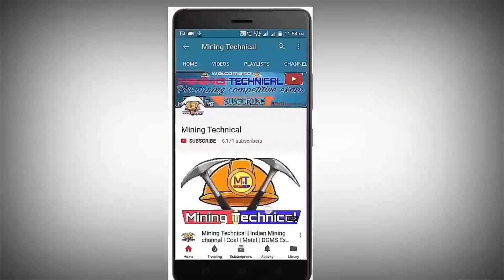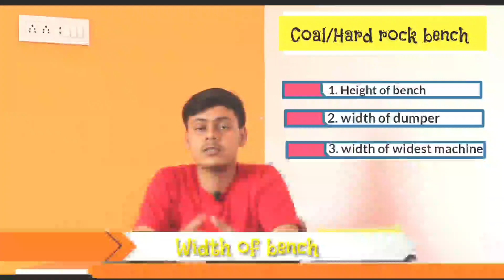Opencast Bench- Manual opencast -mechanised opencast-Mining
in video we have discussed the important provision regarding opencast mine benches.

This video also includes the contents of REGULATION 105 and REGULATION 106 of CMR 2017.

➡️ Artist Credits:-
                    Alan Walker

Mining Technical is India’s largest mining Youtube channel which works on mining related subjects and news.